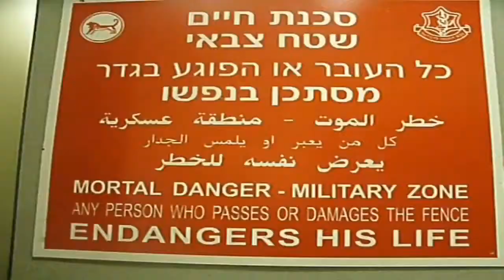Mediterranean Electrical Storm Time-lapse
An unseasonable electrical storm for late spring early summer. The video footage altogether (including some clips taken out) was more than an hour all together. This was edited over of a few days. Time between lightning strikes is sped up, but slowed to normal speed for many of the main, big strikes.

Music is Bach's 'Toccata and Fugue' in D minor played on the organ

Please Note: If you have nothing nice to say, please don't say anything at all. I want everyone to enjoy my videos, and that means not having to deal with rude or offensive comments. Please treat people the way you would expect to be treated, and most of all, enjoy :-)

Questions, comments, suggestions, constructive criticisms and guest submissions are always welcome.
If you would like to make a guest submission, please send me a tweet or a YouTube PM. I'll be more than happy to upload your video from what ever country you are.

Feel free to browse through my web albums with pictures from my adventures

Equipment: Fujifilm Finepix JX52, GE W1200 Digital Camera and/or Sony Ericsson Ceder mobile phone (on some older videos).

Software: Power Directer 10, Audacity and/or Windows Movie Maker

Thank you for joining me on this adventure and I hope you come along with me in the future. Have a safe trip